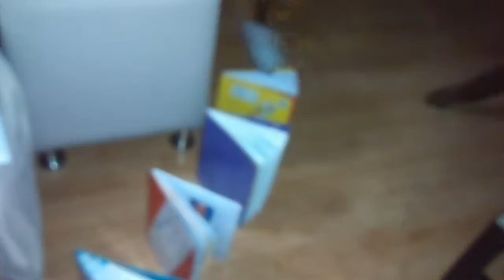Domino de cuadernos